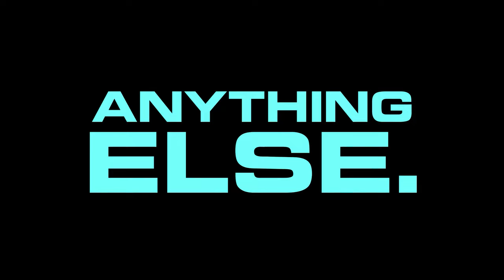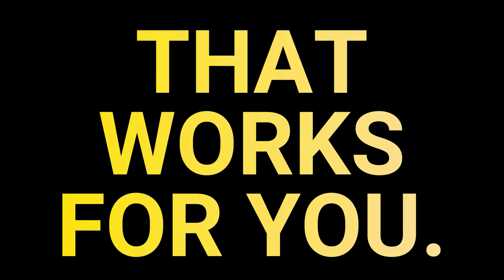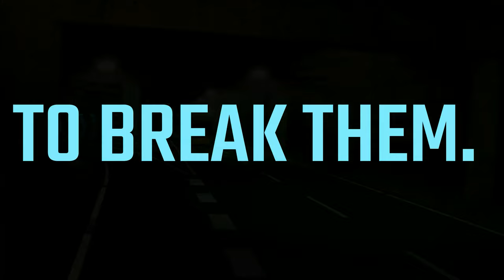How do you stop being Dogsh*t at Racing Games?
This is the Ultimate Racing Guide, spanning Driveclub, NFS Heat, Grid Legends, Gran Turismo 7, The Crew Motorfest and Midnight Racing Tokyo, is a combination of every tip I've learnt, that I believe can make you be the fastest driver, you can be.

I've been working on this video since the 28th of December of 2023, and before that, I was writing the script for this since 2022. This is an acumulation of my own knowledge that I believe could help someone, and I've put all my effort into hoping that this video can be considered, my best video ever.

Thank you so much to everyone who helped me, and I do truly hope that this guide, helps you.

0:00 Intro
1:04 What is the First Characteristic?
4:21 What is the Second Characteristic?
7:55 What is the Third Characteristic?
11:30 Driver Levels...
14:16 How do you improve the First Characteristic?
20:30 How do you improve the Second Characteristic?
23:58 How do you improve the Third Characteristic?
29:14 How do you become the Best Driver possible?